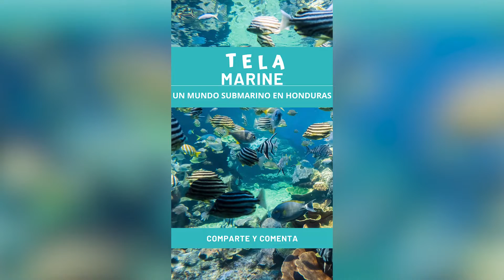Un mundo submarino en Tela Marine Honduras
Tela Marine en Honduras, un lugar excelente para aprender sobre el cuidado de los arrecifes de coral.